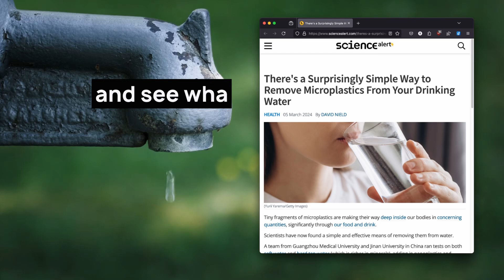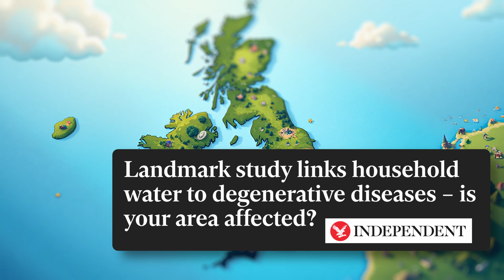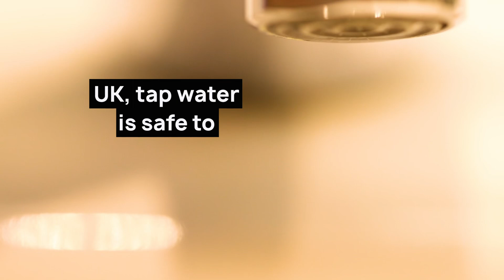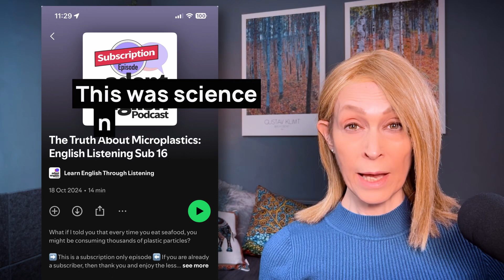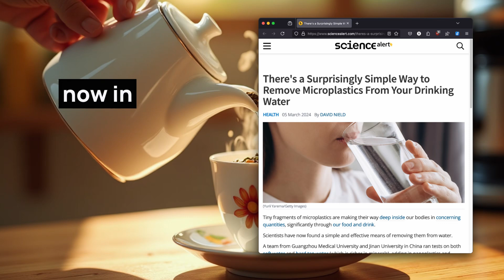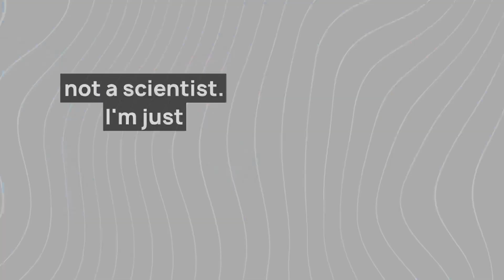Why Your Tap Water Might Be Poisoning Your Brain 💜 Ep 802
Did you know that the water you drink every day could have a surprising impact on your brain health? Or that something as simple as boiling water might help remove harmful microplastics? Welcome to Adept English, the podcast where we explore fascinating real-world stories while helping you learn English in a fun and immersive way.

In today’s episode, we’re diving into two science-related news articles about drinking water—one linking hard water to a lower risk of dementia, and another revealing how boiling water can reduce microplastics. You’ll not only improve your English vocabulary and listening skills but also discover how everyday habits, like making tea or coffee, might be more beneficial than you think.

podcast subscription! 🎧 Get 8 exclusive episodes each month for less than a cup of coffee. Improve your listening skills with practical, everyday English lessons.

00:00 - Introduction to Health & Water Topics
00:43 - Water Quality and Your Health
02:00 - Hard vs. Soft Water Explained
04:37 - Landmark Study on Water and Dementia
06:09 - The 500 Most Common Words in English Course
07:21 - Microplastics in Drinking Water
09:16 - Boiling Water Removes Microplastics
10:22 - Hard Water's Effectiveness Against Microplastics
11:13 - Tea Drinking in Hard Water Areas: A Brain Protector?
12:15 - Conclusion and Subscription Information

"Water is the driving force of all nature." Leonardo da Vinci